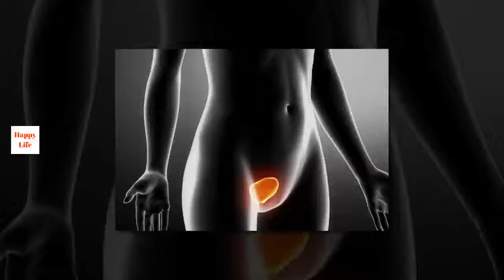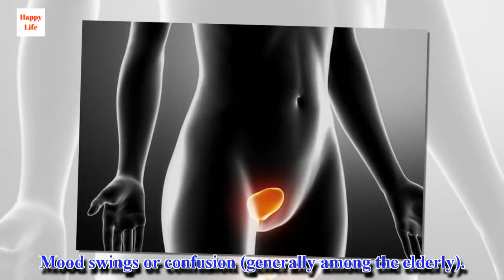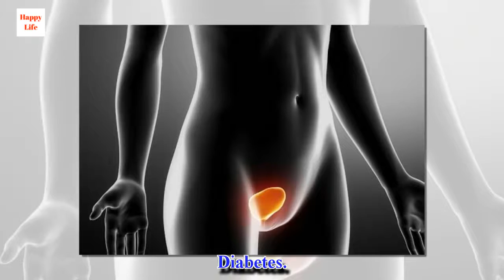Ways to Treat and Prevent Urinary Infections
Urinary infections can happen to anyone at anytime in life and affect any of our urinary organs, including the bladder, uterus, kidneys or urethra.